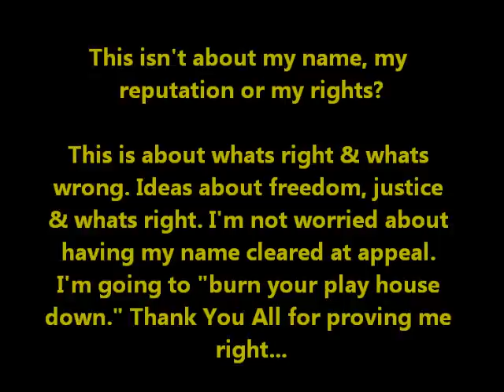An Examination of the Raliegh County Kangaroo Courts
The full motions hearing before Judge Kirkpatrick